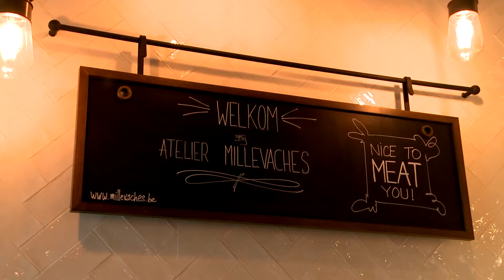Grenzeloze inspiratie bij Atelier Millevaches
Smaak in de Zaak bezocht de robuuste slagerij Atelier Millevaches, gevestigd op de kaai van Antwerpen. Een ambachtelijke winkel met een opvallende etalage: drie volledige karkassen hangen ten toon in de gekoelde vitrine. Een fraai gezicht, dat de belangstelling van voorbijgangers wekt. We geven je een inkijkje in de moderne slagerij.